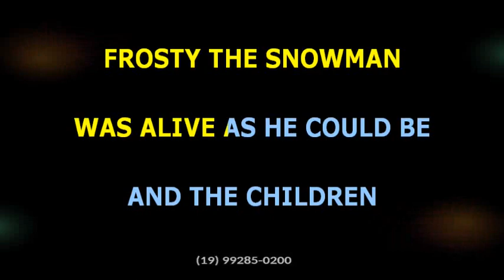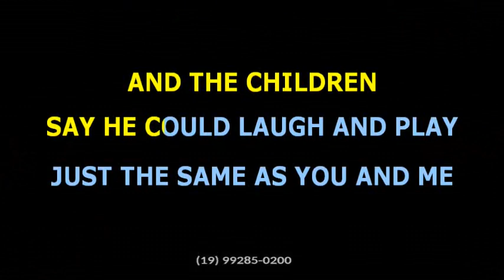Toby Keith • Frosty the snowman